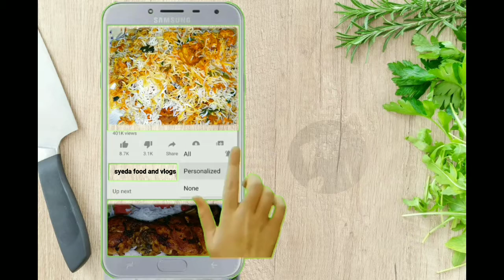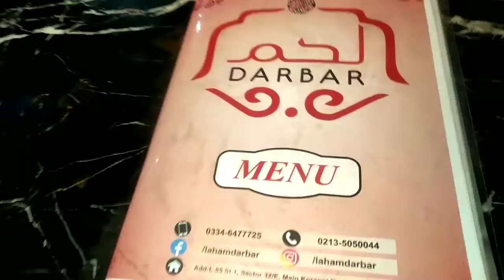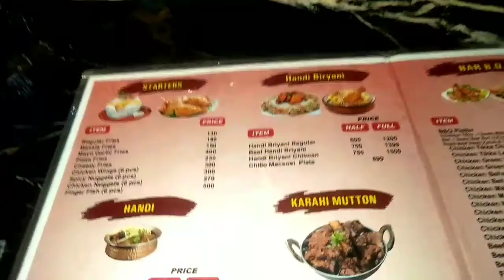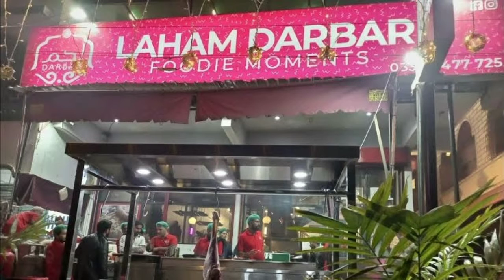Food review|korangi famous restaurant|kya apko jana chahye?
assalam o alikum  kese hain frnds aj main buht zabrdst revuew le kr aai hu detail  janny ke lye meri video puri daikhain or agar app jana chahte hain to link yaha diya huwa he

Friends, if u like the video,you can help the channel:
👍like this video it's very important for the development of my channel:
🥰i will be very glad ! if u write a comment,
bell icon button to update my new video thank you